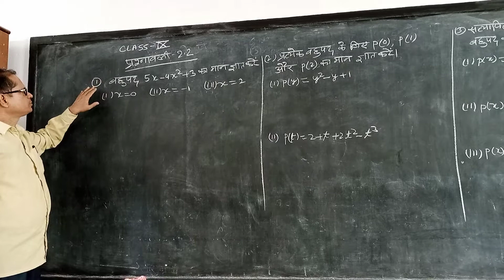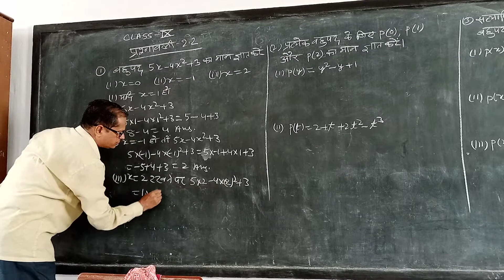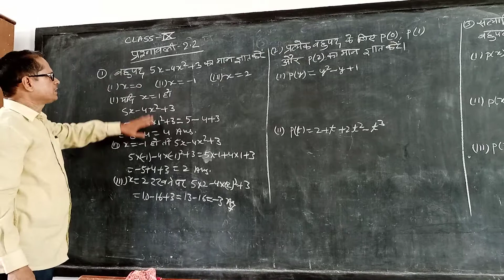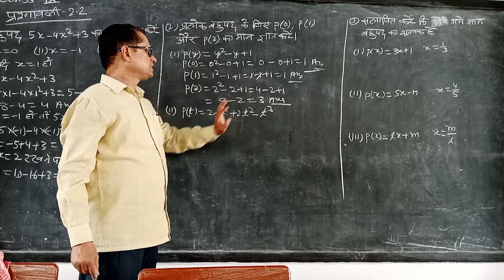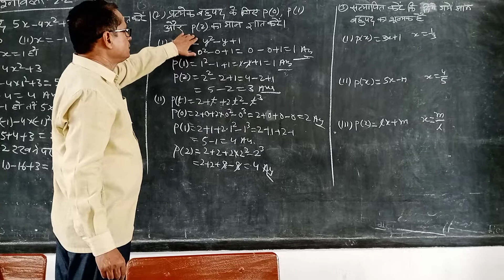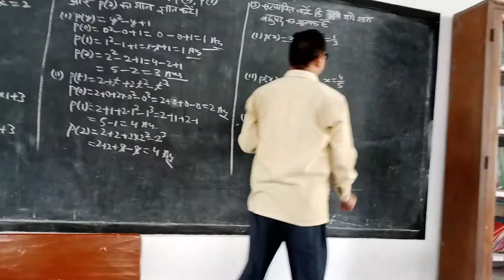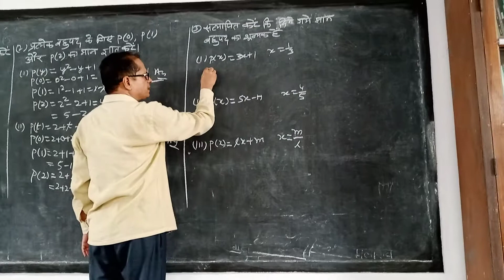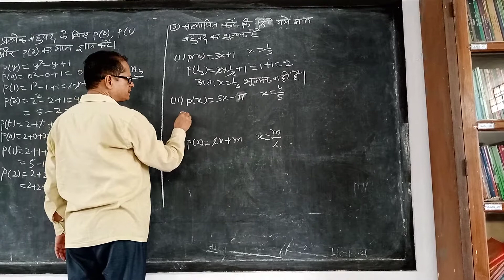Class- Ninth. बहुपद क़ा shunyk प्रश्नावली-2.2